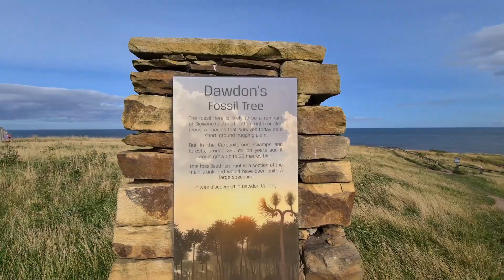wildcamp on a beach that looks like Mars